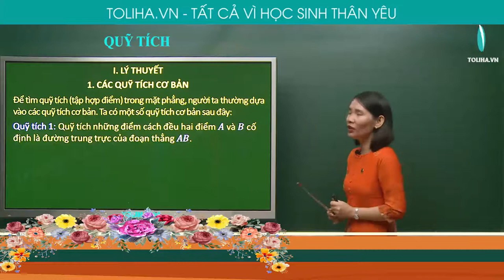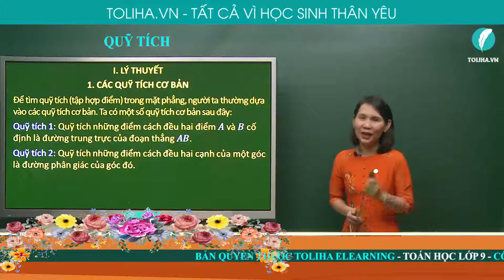QUỸ TÍCH - TỔNG ÔN TOÁN 9